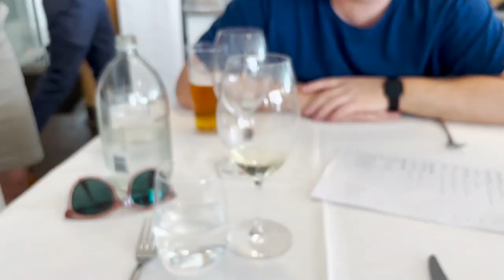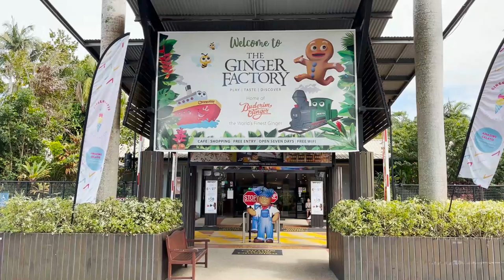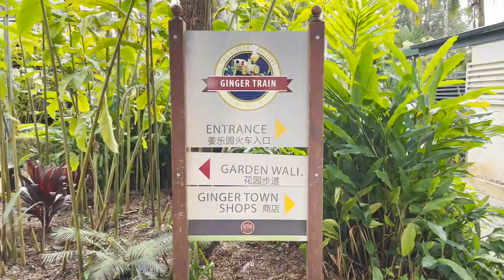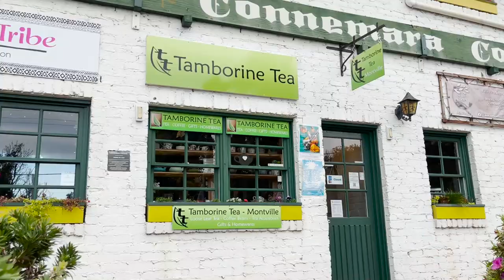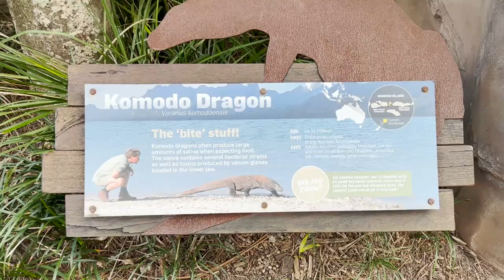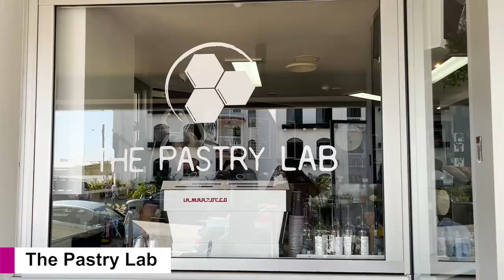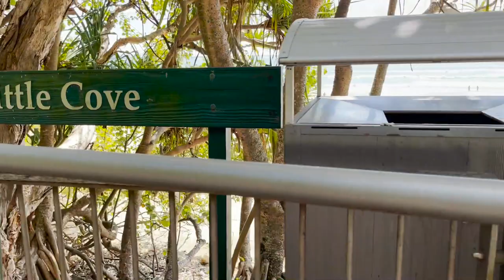🦜 AUSTRALIA | The best of Noosa and the Sunshine Coast. The cutest towns and places we've ever seen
Most loved destination in the world 2022. Our itinerary: we traveled hinterland and along the coast.
Our long weekend on the Sunshine Coast.
▬ Contents of this video  ▬▬▬▬▬▬▬▬▬▬
0:00 - intro
1:40 Noosa
2:09 Hastings street
2:40 Sails restaurant
4:34 Noosa Main beach
5:11 Heading hinterland to Maleny
5:36 Ginger factory in Yandina
7:45 Mapleton falls
8:57 Maleny Birdworld
11:38 Maleny Gardens
13:12 Gerards lookout
13:36 Montville
14:59 Heading hinterland to Australia Zoo
15:22 The Big Pineapple
16:36 Australia Zoo
20:04 The Banana Bender (former Ettamogah pub)
21:20 Caloundra
21:46 The Pastry Lab in Caloundra
22:34 Happy wall
23:02 King ocean beach pool
23:28 Noosa foreshore
24:59 Traveling back to Melbourne